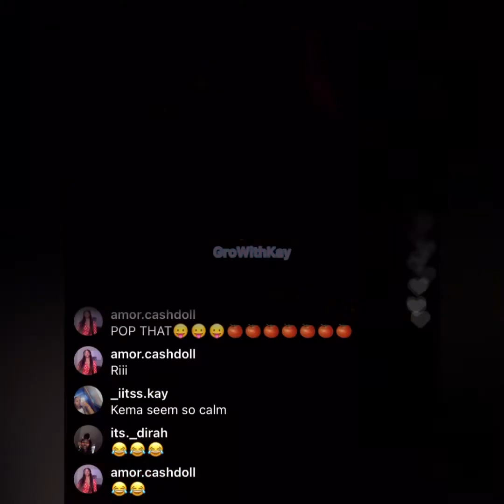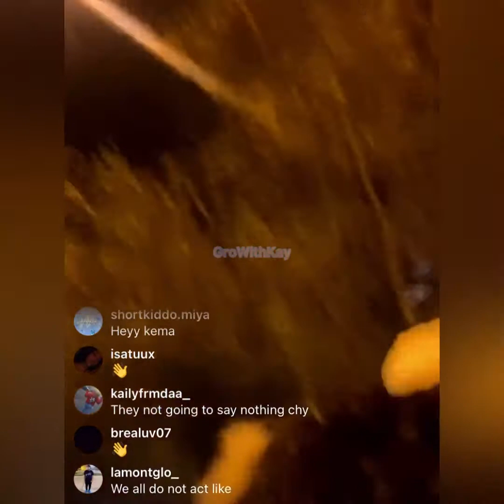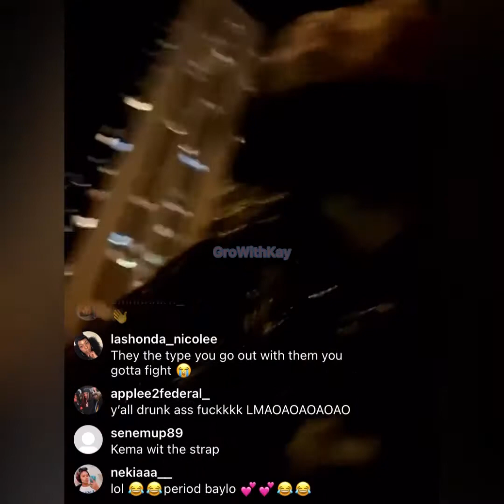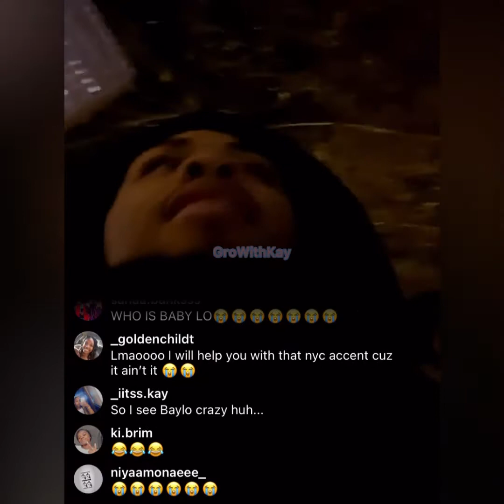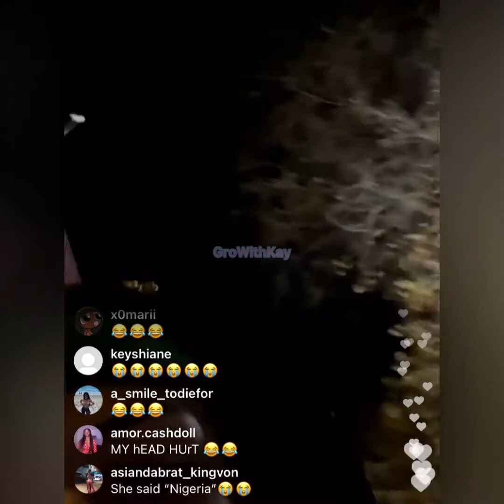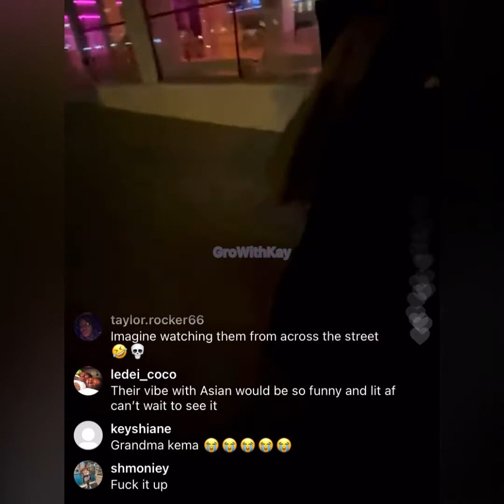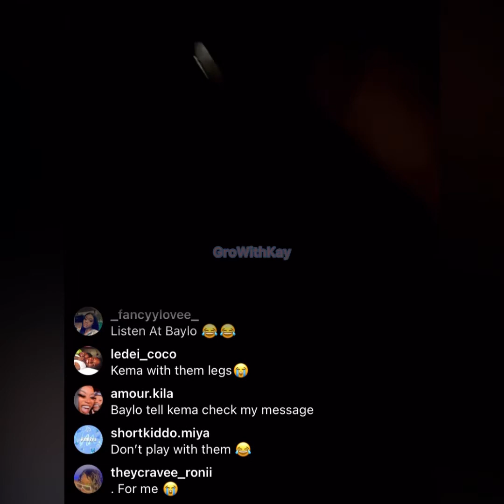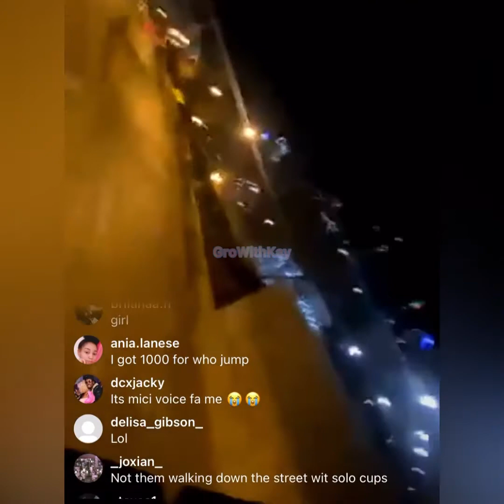King Von’s Bms and Cousin Having A Good Time🥳🥰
Rapper King Von’s family hanging out and enjoying their self out! His Baby mama Kema mention that all Chicago People act the same! It good to see his family and Asian Doll getting back with their lives after the tragic death of King Von‼️‼️ So, continued to keep his family, friends ,& AsianDaBrat in ours 🙏🏽 ❤️‼️

*LIKE - THE VIDEO SO MORE PEOPLE CAN SEE IT
*COMMENT- YOU OPINIONS